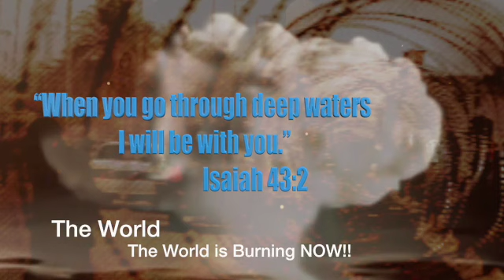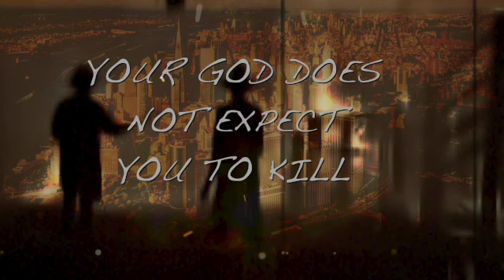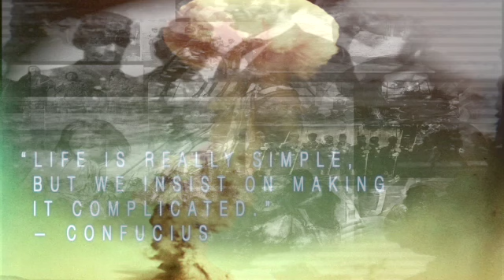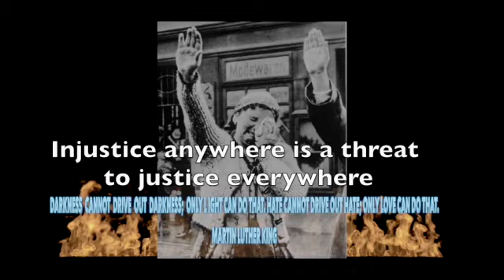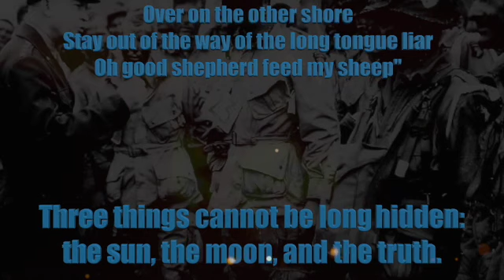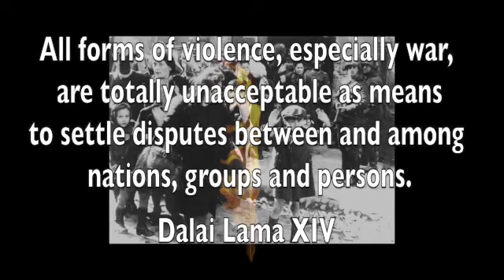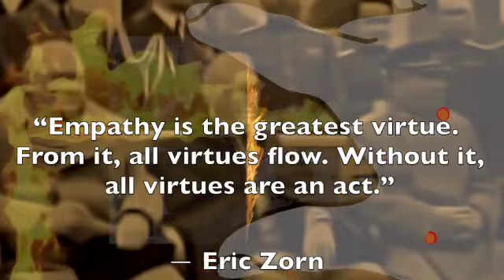The world Is Burning 2023